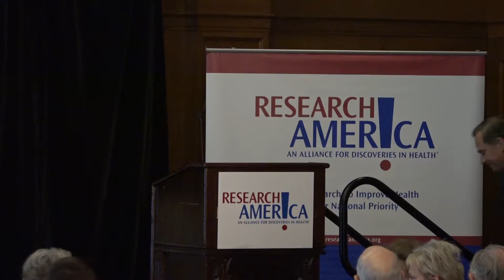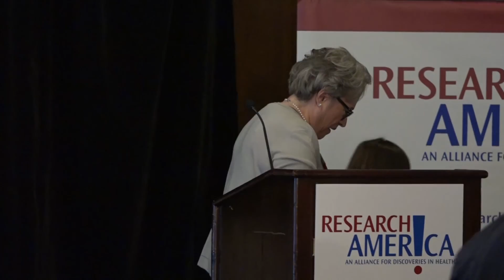Research!America's 2017 Annual Meeting – Guest Speaker Kathy Bates